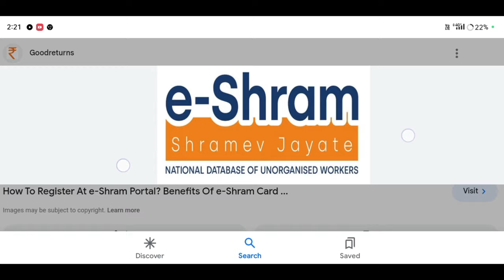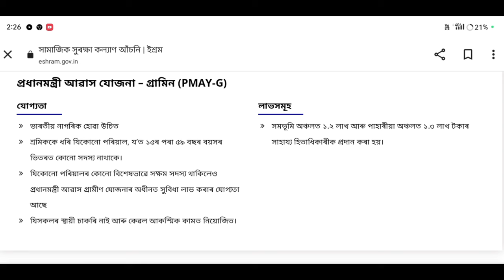শ্ৰমিক কাৰ্ড থাকিলে পাব 1 লাখ 30 হাজাৰ টকাৰ চৰকাৰী ঘৰ //pmayg new update Assam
শ্ৰমিক কাৰ্ড থাকিলে পাব 1 লাখ 30 হাজাৰ টকাৰ চৰকাৰী ঘৰ //pmayg
new update Assam

এই লিষ্টত নাম থাকিলে পাব27,0000-/টকা🔥Verification Complete Geo Tag Pass List@AmonDas6013

Keyboard.
pmayg house status check list 2023-24,
how to check biju pakka ghar yojana list 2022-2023,
assam
assam tech
Amon Das
Amon short video
Amon short
Short
Amon short video
Amon short

                মই আপোনালোকক কেনেকৈ e-sharam card থাকিলে চৰকাৰী ঘৰ পাব পৰিব তাৰ বিষয়ে কৈছোঁ।
Amon Das🙏